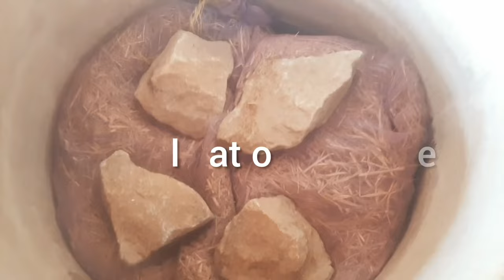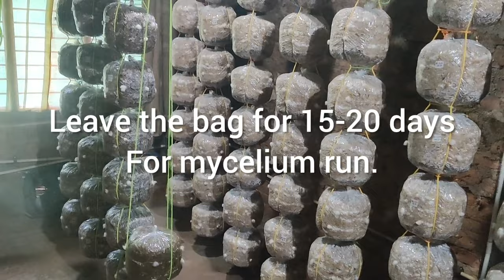Oyster mushroom cultivation |Eazy steps | V 2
Mushroom cultivation through eazy steps.

Video 2

Track 1
Musician: Jeff Kaale
Album: Beats for You
content owner : Orfium (hexacorp ltd)

track 2
Musician: @iksonmusic